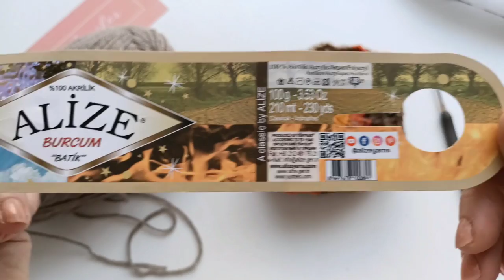Alize Burcum Batik ile motifli hırka / hırkada kol genişletme ya da daraltma teknikleri / DIY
38-40 beden / 3mm tığ / 550 gr. Alize Burcum Batik / 150 gr. Lavita yarn Gonca

sürekli bir şeyler üretenler, örmek isteyenler, halen örmekte olanlar ve örgüden para kazanmak isteyenlerle kendi deneyimlerimi paylaşmak istedim. Elimden geldiğince ayrıntılı anlatmaya çalışacağım. Anlaşılmayan yerlerde sorular sormaktan lütfen çekinmeyin.
İyi Seyirler